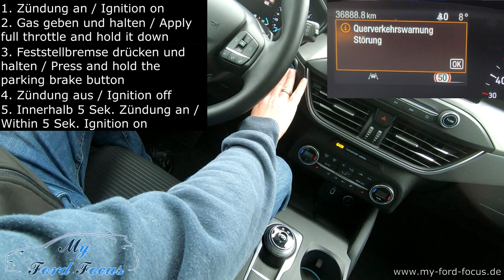#155 Prozedur für Service-/Wartungsmodus Feststellbremse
Ich zeige euch wie man den Servicemodus/Wartungsmodus der Feststellbremse beim Ford Focus MK4 manuell, also ohne FORScan, aktiviert und wieder deaktiviert um die Bremsbeläge/Bremsscheiben zu wechseln.